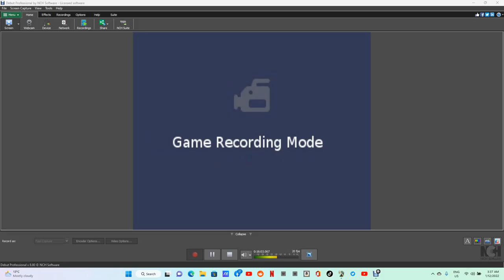The 9 Vase Stages Completed Without Loss - Plants V Zombies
It was a personal challenge, I wanted to complete all 9 of the Vase Stages without suffering a single loss.

While most of the vase stages are relatively easy to complete, you certainly need some degree of luck. Open a few Vases in quick succesion and it can turn one way or the other, almost instantly.

It's fair to say that luck was on my side, especially when finding a "Pear" just in time to take out a Zombie who was almost through... That Pair, clearly saved the day and prevented the evil zombie from eating my brains.

I hope you enjoy watching, cheers!